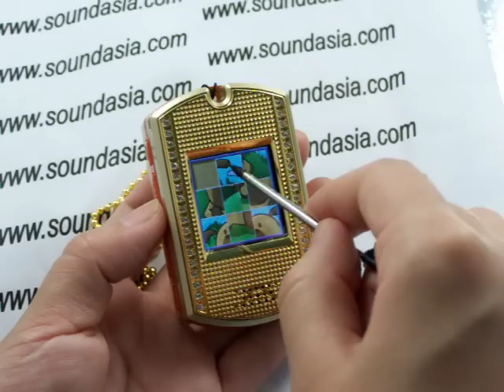Present Phone for Christmas Day- Gold with Rhinestone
Christmas Day is coming soon. Have you decided what to put in the stockings? We offer C66 golden phones with gold chain for your reference. It is very small size(1.6*0.8*2.6 inch) for been an ornament that hangs from a bracelet or necklace.